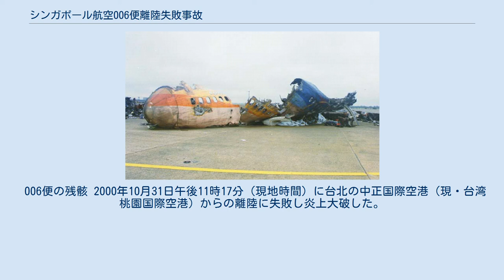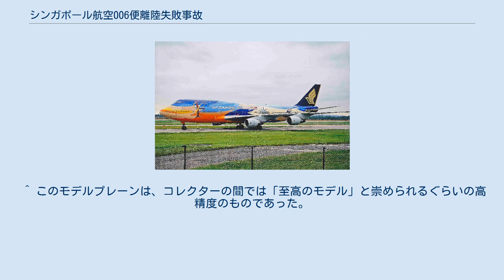シンガポール航空006便離陸失敗事故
ボーイング747-400による航空事故
シンガポール航空006便離陸失敗事故 （シンガポールこうくう006びんりりくしっぱいじこ、Singapore Airlines Flight 006）は、2000年10月31日に中華民国で発生した航空事故である。
悪天候の中での離陸の際に間違った滑走路に進入して作業車両と衝突した。
この事故は最新鋭のボーイング747-400が事故機となり、シンガポール航空にとっては創業以来初めての死亡事故となった。
 2000年8月に撮影された事故機 シンガポール航空006便は、2000年10月31日午後にシンガポールを出発し、中華民国の台北を経由してアメリカ合衆国ロサンゼルスを最終目的地とするフライトプランであった。
 事故当日に006便の運航に充てられていた機体は、事故の約3年10か月前の1997年1月に製造されたボーイング747-400（機体記号9V-SPK）であった。
また、この機体は新しいファーストクラスの宣伝となる特別塗装機「トロピカル・メガトップ(Tropical Mega Top)」であった。
 006便の残骸 2000年10月31日午後11時17分（現地時間）に台北の中正国際空港（現・台湾桃園国際空港）からの離陸に失敗し炎上大破した。
この事故で乗客159名、乗員20名の合わせて179名のうち、日本人1名を含む83名が死亡し80名が重軽傷を負う大惨事となった。
 事故発生当時、台北近辺には台風20号が接近中で、台湾島一帯が風速15m以上の強風圏に入っており、当日は強い風雨のため発着する国内線航空便の欠航が相次いでいた。
そのため当初事故の原因は台風の強風による機体の横転や、ウインドシアではないかとする推測が出された。
 しかし、事故から生存した3名の運航乗務員の全員からの証言や管制官の証言や、搭載されていたCVRとDFDRの解析結果から、管制官から指示された滑走路とは別の滑走路を使用したことによるパイロットミスと判明した。
 この事故で、那覇空港を出発して、台北で乗り継いでロサンゼルスに向かっていた沖縄県在住の日本人男性が死亡した。
 台風20号の進路 事故当時のタキシング経路（緑の経路で進入するところを赤の経路で誤進入した） 死傷者と座席配置（緑=怪我無し・黄=軽傷・青=重傷・赤=死亡） 原語は英語、時刻は協定世界時表記 PF - 機長 PNF - 副操縦士 OBS - リリーフパイロット RDO2 - 無線 TWR - 管制塔 その後の調査で、事故機は管制塔から離陸を指示された滑走路05L（左側）ではなく、約200m隣を平行に走る改修工事中の滑走路05R（右側）に誤って進入し、05Lにいるものと誤信したまま離陸滑走を行ったことが判明した。
 当日、05R滑走路は改装工事中であり工事用車両などが置かれていた。
そのため パイロットは回避のために即座に機体の引き起こしを行ったが、コンクリートブロックに衝突してバランスを崩したまま 工事用クレーン車に衝突し墜落したものであった。
機体はバラバラになり爆発炎上した。
多くの乗客は事故の衝撃からは生存していたが、火災によって落命したといわれている。
離陸直前であり太平洋横断用の大量の航空燃料が搭載されていたため被害が拡大した。
 事故を調査した飛航安全調査委員会は2002年4月26日に、「事故機は左滑走路に入るべきところを、機長が誤って補修工事で閉鎖中の右滑走路に進入させたうえ、滑走路の確認を怠ったことが原因」と最終的に結論付けた報告書を発表した。
 これは、「パイロットは滑走路地図等で右滑走路が使用不能であることを確認できたこと」、「誘導路上の誘導灯は滑走路である左滑走路を示しており、右滑走路の誘導灯は点灯していなかったとみられること」、「事故機は左滑走路に進入する姿勢を取っていなかったこと」などをあげ、「たとえ空港施設に欠陥があったとしても、これが事故機のパイロットに間違った滑走路を選ばせる原因になったとはいえない」とするものであった。
実際に006便以外にも多数の航空機が離着陸を行っていたが、このような事故を起こしたものは皆無であった。
 それに対してシンガポール側は独自の調査を行い、「右滑走路の誘導灯の点灯等滑走路の標識や照明等の不備」、「右滑...